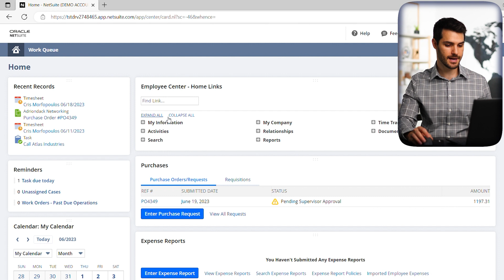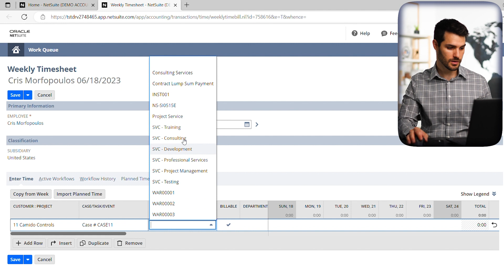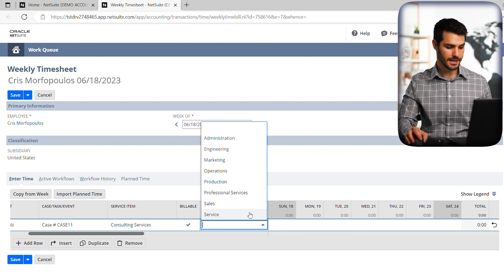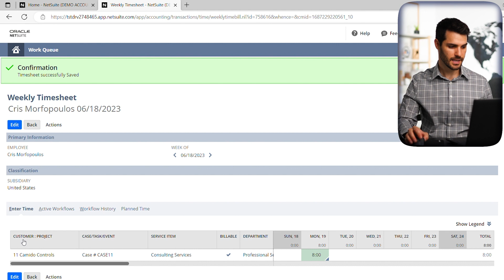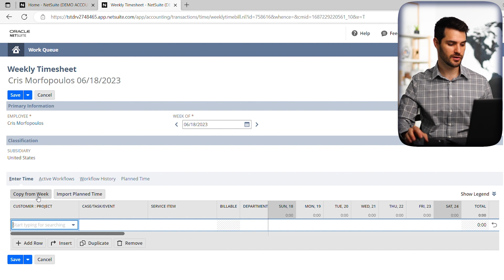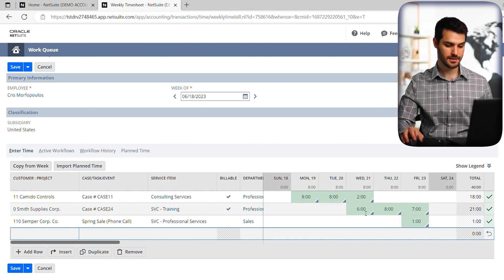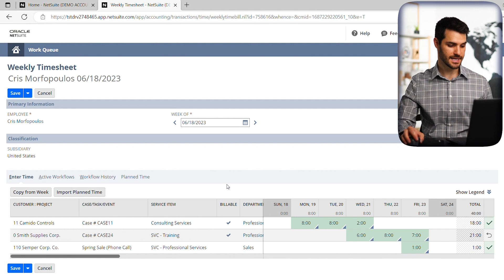NetSuite Timesheets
In this video, we show you have to log hours in your Employee Center Timesheets.

These videos are part of a series of NetSuite courses, which you can access